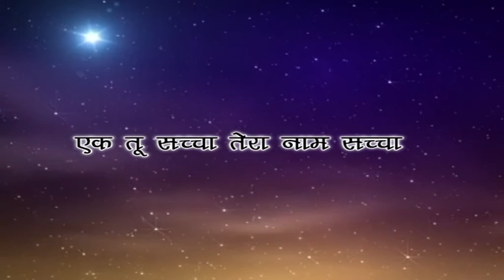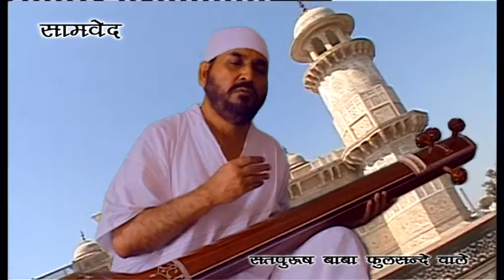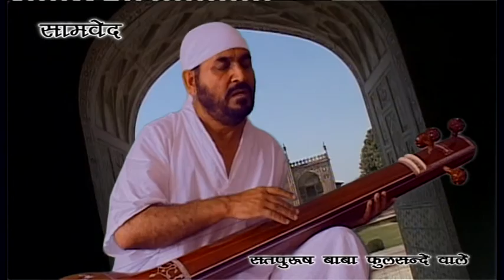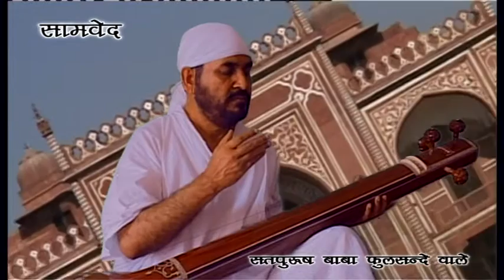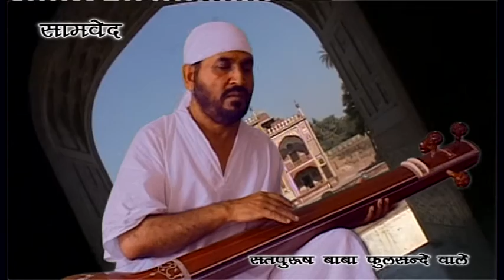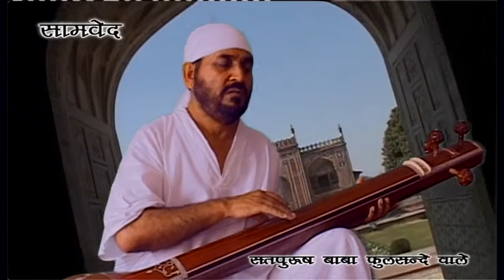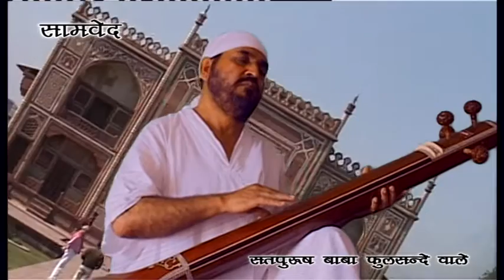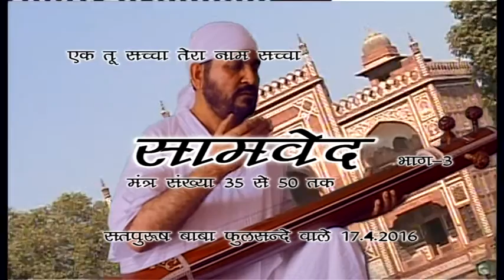Samved-3 Richa Sakhya 35 to 50 tak